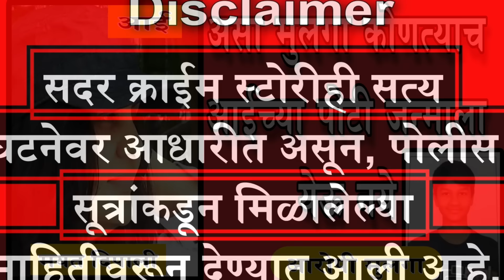EP : 82 तुम्हीच सांगा आता या घटनेत आईचे चुकले आहे की मुलाचे .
सत्य घटना :-
सबक्राईब करा